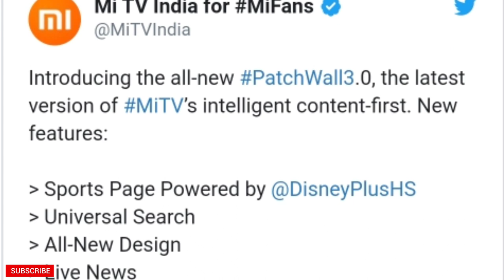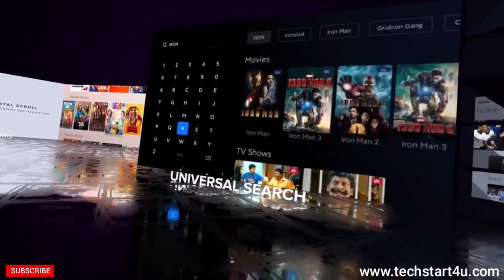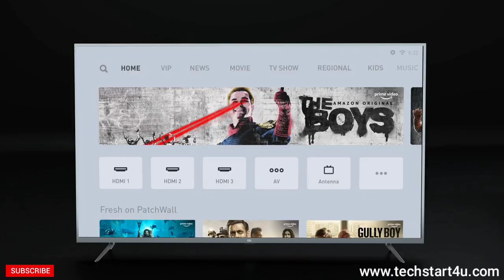Patchwall 3.0 Start rolling out for all Mi TV's || Top new features of Patchwall 3.0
Here are the details of new update:

1. Sports page powered by Hotstar
Thanks to the deep integration with Hotstar, now watch all your favorite sports content right on PatchWall. Introducing Sports page, a one-stop destination to view Cricket, Kabbadi, Formula 1, Tennis, Football, Hockey and other popular sports tournaments. With the one-click play feature, all your favorite content can be streamed seamlessly from the Sports page with just a single click.

2. Horizontal Scroll
With PatchWall 3.0, navigating through the large collection of content has been made even easier with the implementation of Horizontal Scroll. From pages including Sports, Movies, Kids, Music and even on to the details page, Horizontal design language has been deeply integrated into the UI to ensure better navigation as well as to offer more content suggestions in a single frame to further enhance content discoverability.

3. Universal Search
Searching for any movie or show? Now you don't need to know on which app the content is being streamed as PatchWall's universal search is there to help. PatchWall's deep integration with all the OTT apps means that you can find the content you like across all the OTT apps simply by using the Universal Search feature. You can also access them from PatchWall itself with just a click.

4. All-New Design
The first thing that you are going to notice while using PatchWall 3.0 is going to be the design changes. With PatchWall 3.0, the user-interface gets a new facelift. Going with PatchWall's content first philosophy, the zero-screen or Home Page of PatchWall now places content higher than the input tab, unlike the previous version. The animations have been tweaked to give a more fluid experience and more focus on the current selection while browsing through the carousels.

The introduction of Mi Lanting Pro font is the next major change in the UI. It gives the UI a refreshing and clean look. The font itself is optimized to look clean and also to enhance the legibility.

5. Mi List Gets a New Look
With PatchWall 3.0, a whole new Mi List is being implemented to serve you with custom-curated movies and TV-shows from 20+ content partners. Mi List is designed to recommend content that you may like to binge-watch during specific occasions like festivals, days of national importance and more.

6. Improved Details Page
Found an interesting title to watch? Just click on the title you like and PatchWall will provide you with more information regarding the title including details like duration, year, genre and a lot more.

7. Live News
Catch all the latest news right on PatchWall and stay updated on what's happening around you. You can now watch live news from multiple news channels for free directly from PatchWall with just a click.

8. Comprehensive Kids Channel
The Kids channel on PatchWall has now got even better with the addition of new content partners like Lattu Kids. With thousands of hours of fresh and new content from top apps, the Kids page has now got more interesting than ever before.

9. 20+ Content Partners
PatchWall has always been one of the largest content aggregation platforms trying to provide the best entertainment with an ever-growing collection of content. From the initial list of around 6 content partners, PatchWall has grown a lot better over the past years, now offering content from more than 20 partners. PatchWall has got the largest library of deeply integrated content partners including Hotstar, Prime Video, Zee5, Sun NXT & more. Content from newly added partners like Doccubay and Lattu Kids are also now available on PatchWall.

10. Smart Curation
Always stay entertained with interesting content on PatchWall. Catch your favorites on your Mi TV every day with PatchWall's Smart Curation, designed to ensure that trending and relevant content that you might want to watch is always brought to you.

Amazon Shop (Buy Best smart TVs and Accessories)